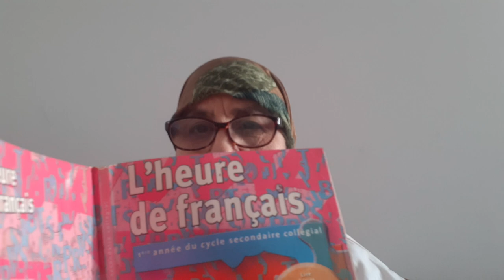1Ac. Lecture d'un poème . Comprendre la mesure des vers.